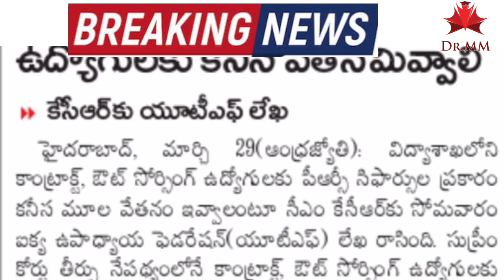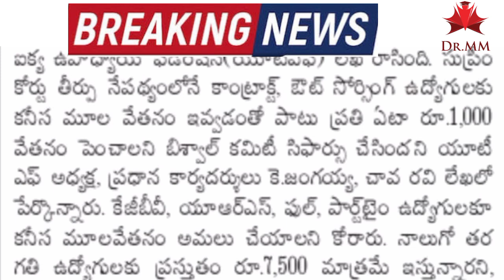A letter to CM KCR on Telangana Employees Salaries Hike || Demands to Announce Minimum Basic Pay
Good News Telangana CM KCR Ordered to Release Government Employees PRC Fitment,HRA,DA,CCA G.Os @Dr.Mokthala Murali